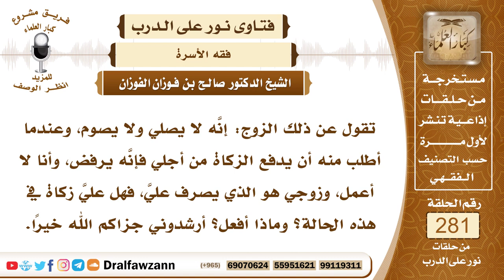4747- لا يصوم ولا يصلي ويرفض دفع زكاة الفطر عن زوجته، فهل تفارقه؟ - الشيخ صالح الفوزان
السؤال: جزاكم الله خيرًا، تقول عن ذلك الزوج: إنَّه لا يصلي ولا يصوم، وعندما أطلب منه أن يدفع الزكاة من أجلي فإنَّه يرفض، وأنا لا أعمل، وزوجي هو الذي يصرف عليَّ، فهل عليَّ زكاة في هذه الحالة؟ وماذا أفعل؟ أرشدوني جزاكم الله خيرًا.
الجواب: المشكلة إذا كان لا يصلي وهو عاقل فإنه لا يصلح بقاؤك معه لأنه إذا ترك الصلاة متعمدا وأصر على ذلك وهو عاقل فإنه يكون كافرا، والمسلمة لا يجوز لها أن تبقى مع الكافر، أما إذا كان مختل العقل ولم يترك الصلاة متعمدا وإنما بسبب ما أصابه من خلل في عقله فإنه غير مكلف في هذه الحالة، انتظري إلى أن يشفيه الله من هذا المرض، وأما قضية الزكاة إذا كان عندك أموال لك حال عليها الحول فإنك مطالبة بإخراج الزكاة منها وأما إذا لم يكن عندك أموال لك أنت فليس عليك زكاة، وأموال الزوج الذي هذه حاله لا يخرج الزكاة وليس عنده عقل، ترك الزكاة لأنه غير عاقل، مصاب في عقله كما ذكرت ولا يصلي لأنه غير عاقل فهذا وليه يتقدم إلى المحكمة لنصبِ وليٍّ على أمواله على شؤونه فيخرج الزكاة نيابة عنه من أمواله.

السيرة الذاتية :
للاشتراك في قناة الشيخ صالح الفوزان

14_ الشيخ محمد أمين الشنقيطي
يتيوب

15_سماحة المفتي عبد العزيز آل الشيخ
 يوتيوب

رئيس الفريق
لمشروع كبار العلماء